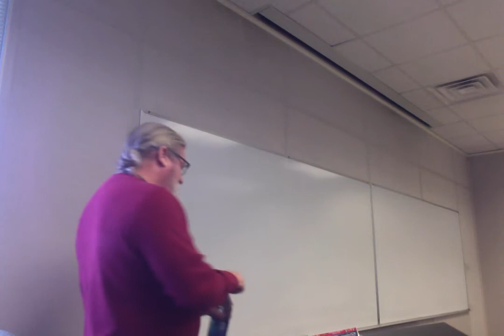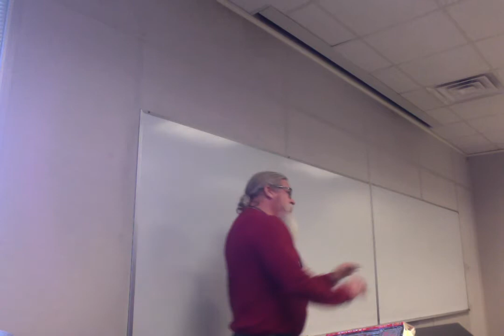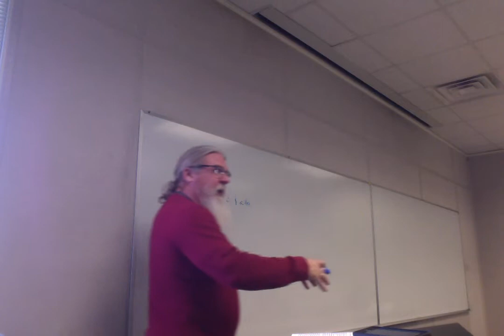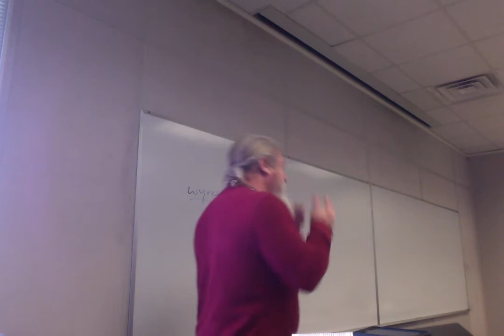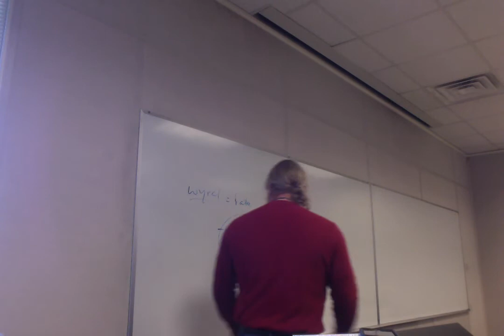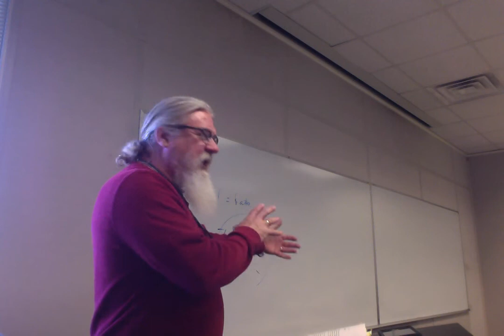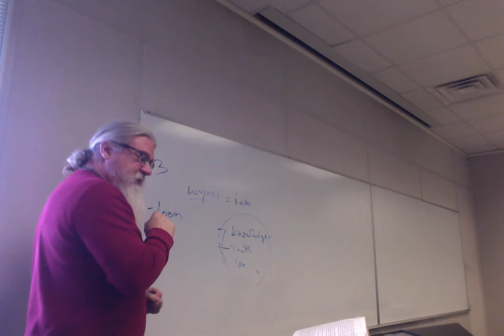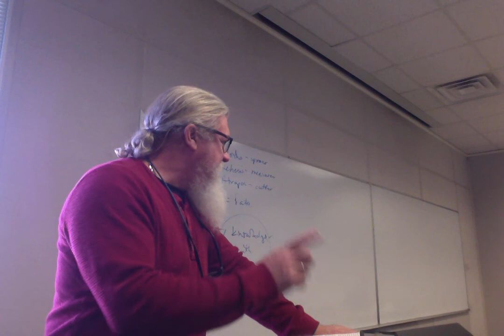ENGL 2020.025 Sp 19 Lecture 7 Black Cauldron